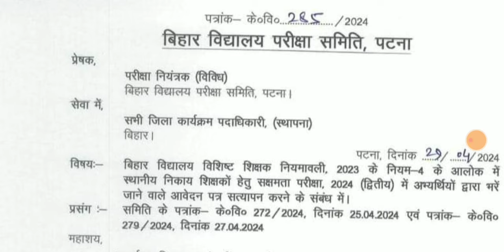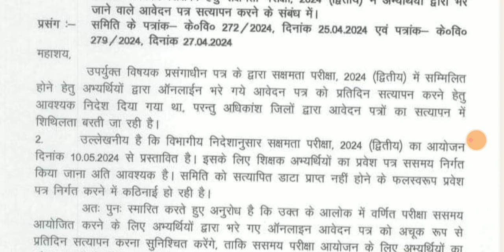बिहार सक्षमता परीक्षा पार्ट-2 LATEST UPDATE TODAY।BSEB।ALL TET taiyari